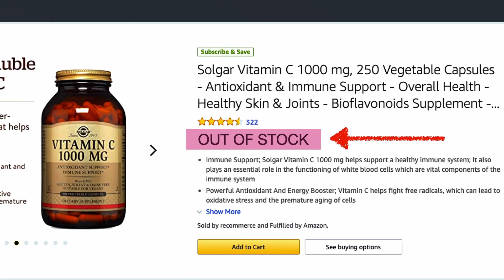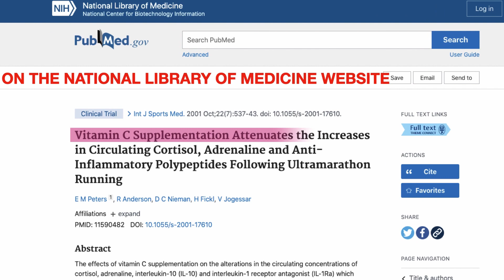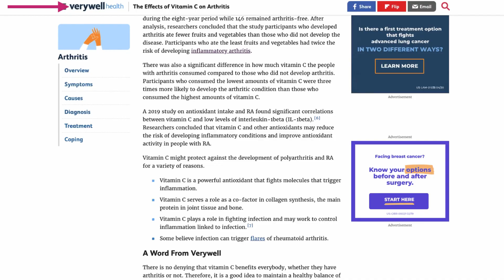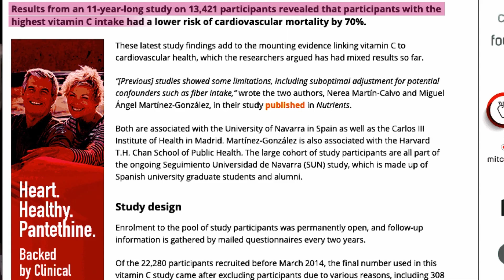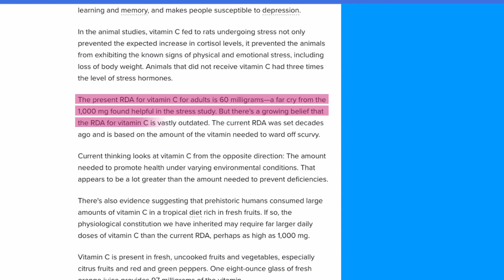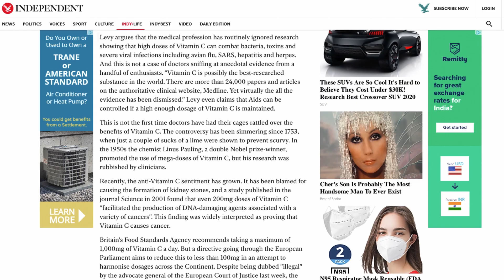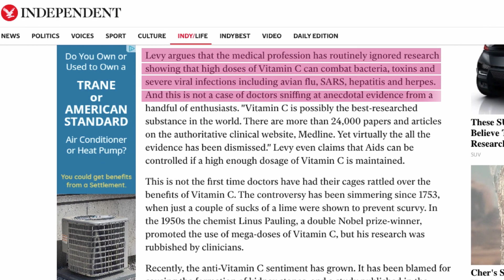VITAMIN C Anti Aging Benefits! Strength, recovery and metabolism!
VITAMIN C Anti Aging Benefits! Strength, Recovery, and Metabolism Boosting properties.

VITAMIN C Anti Aging Benefits are quite unknown to most people, and very few know about metabolism-enhancing effects, about its anti cortisol effects and how it speeds up recovery. In this video, I tell you about my journey to improving my health since my young age and how VITAMIN C has played a great role in shaping my health and for protecting it!
HEY GUYS, SO WHEN THE LOCKDOWN FOR THE COVID 19 PANDEMIC STARTED, So MANY PEOPLE Hoarded TOILET PAPER, DISINFECTANTS AND SO MANY OTHER ESSENTIAL THINGS, AND The same happened with VITAMIN C. IT COMPLETELY DISAPPEARED FROM STORES AND ONLINE.

TODAY I JUST WANTED TO TALK ABOUT WHY YOU SHOULD NOT WAIT FOR SOMETHING LIKE A PANDEMIC TO START TAKING VITAMIN C on a DAILY BASIS and FOR THe REST OF YOUR LIVES!

I WANT TO SHARE WITH YOU MY EXPERIENCE TAKING LARGE DAILY doses of VITAMIN C FOR THE PAST 24YEARS. I WILL EXPLAIN WHY I FIRMLY BELIEVE IT HAS GREATLY CONTRIBUTED IN KEEPING ME THIS HEALTHY THE WAY I HAVE ALWAYS BEEN, HOW IT HELPED KEEPING ME FEELING AND LOOKING YOUNG, AND VERY FIT FOR my age, I WANT TO TELL YOU ABOUT Many ITS BENEFITS BEYOND WHAT IS COMMONLY known!

Vitamin C Supplementation Attenuates the Increases in Circulating Cortisol, Adrenaline and Anti-Inflammatory Polypeptides Following Ultramarathon Running

More vitamin C means less risk for cardiovascular disease, a new study suggests

Vitamin C: Stress Buster
A study finds in addition to benefits related to the common cold and cancer, vitamin C helps reduce both the physical and psychological effects of stress on people.

Synthetic or Food-Derived Vitamin C—Are They Equally Bioavailable?

Vitamins
The real difference between ascorbic acid and natural vitamin C

Short-Term High-Dose Vitamin C and E Supplementation Attenuates Muscle Damage and Inflammatory Responses to Repeated Taekwondo Competitions: A Randomized Placebo-Controlled Trial

Vitamin C and Skin Health

Vitamin C

The effects of acute vitamin C supplementation on cortisol, interleukin-6, and neutrophil responses to prolonged cycling exercise

CURING THE INCURABLE